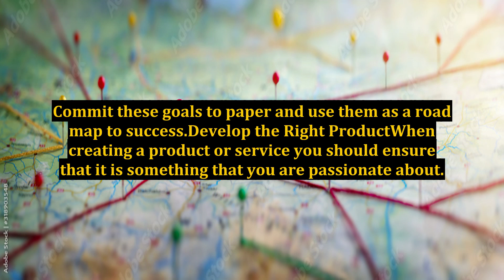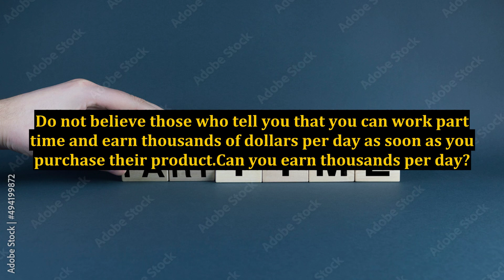Internet Marketing Business - 3 No Bull Tips to Succeed in the Internet Marketplace